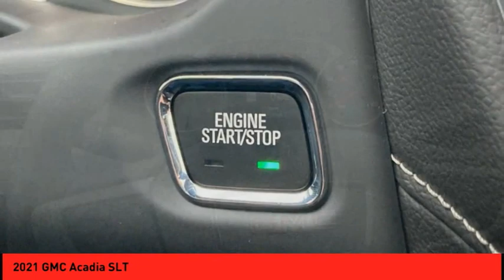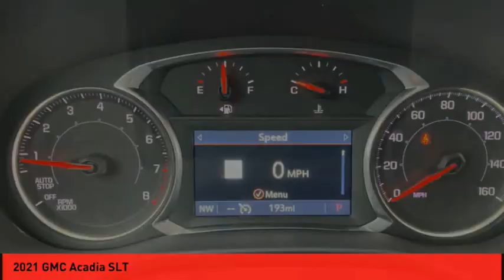2021 GMC Acadia St. Peters MO 51649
2021 GMC Acadia SLT

This Jet Black 2021 GMC Acadia SLT might be just the SUV for you.  It has a 6 Cylinder engine.  Want a SUV you can rely on? This one has a crash test rating of 5 out of 5 stars!  The interior is a charming jet black.  Purchase your vehicle completely online and WE'LL DELIVER it to your home!* After market Equipment may not be reflected in the price above**Price does not include $199 painted pinstripe were applicable, Processing fee of $199, Tax, Title or License.